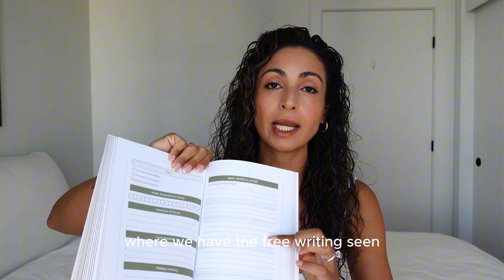Why we struggle with discipline (& how to improve)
Never struggle with self discipline again with these simple steps!

✨"Step into the Chrysalis": a life-changing 90-day journal for self-reflection, healing, subconscious mindset reset and manifestation via your Higher Self

I will teach you to love yourself unconditionally & manifest your dream reality✨🫶🏼🦋💗

00:00 the vibe
1:30 let's reprogram discipline
8:20 rule of 3 for clarity
10:00 morning routine
13:13 environment
15:40 revision
18:49 game over mindset